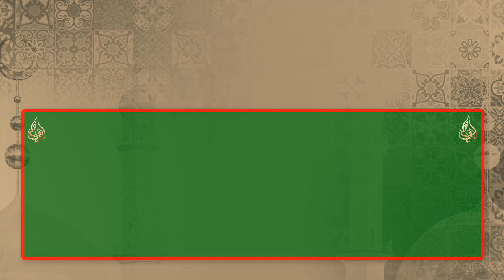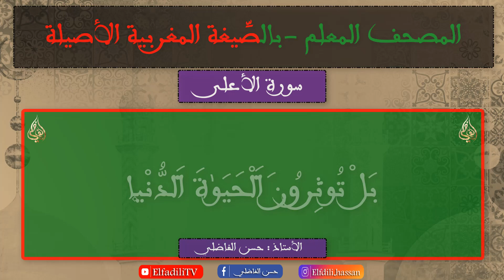المصحف_المُعَلِّم_المغربي- حزب سبح - سورة الأعلى مكررة للحفظ والمراجعة - رواية ورش عن نافع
القرأن الكريم كامل,
القرأن الكريم للأطفال,
القرأن الكريم بصوت,
القران الكريم سورة البقرة,
القرآن الكريم للنوم,
القرأن الكريم كاملا,
القران الكريم سورة الكهف,
القرأن الكريم ياسر الدوسري,
القرأن الكريم live,
l القران الكريم,
القرأن الكريم mp3,
القرأن الكريم stay positive,
القرأن الكريم مكتوب pdf,
القرآن الكريم stay positive,
القرأن الكريم statut,
القرأن الكريم 2020,
القرأن الكريم الجزء 29,
القرأن الكريم الجزء 30,
القرأن الكريم 60 حزب,
القرأن الكريم 8d
Al-Fatiha
Al-Baqara
Al I'mran
An Nisa'
Al Mai'dah
Al Ana'm
Al A'raf
Al Anfal
At Tawbah
Younes
Houd
Youssef
Ar Ra'd
Ibrahim
Al Hijr
An-Nahl
Al Isra
Al Kahf
Maryam
Taha
Al anbiya'
Al Hajj
Al Moueminoun
An-Nour
Al Fourqane
As- Shua'raa
An-Naml
Al-Qasas
Al Ankabout
Ar-Roum
Louqman
As Sajda
Al-Ahzab
Saba
Fater
Ya-Sin
As-Safaat
Sad
Az-Zoumar
Ghafer
Foussilat
Asshoura
Az-zoukhrouf
Ad-doukhan
Al-Jathiya
Al-Ahqaf
Mouhammad
Al-Fath
Al-Houjourat
Qaf
Ad-Dariyat
At-Tour
An-Najm
Al-Qamar
Ar-Rahman
Al-Waqi'a
Al-Hadid
Al-Moujadalah
Al-Hashr
Al-Moumtahina
As-Saff
Al joumou'a
Al-Mounafiqoun
At-Taghaboun
At-Talaq
At-Tahrim
Al- Moulk
Al-Qalam
Al-Haqqah
Al-Maarij
Nooh
Al-Jinn
Al-Muzzammil
Al-Muddathir
AL-Qiyamah
Al-Insan
Al-Moursalat
An-Naba'
An-Nazi'at
Abasa
At-Takwir
Al-Infitar
Al-Moutaffifin
Al-Inshiqaq
Al-Bourouj
At-Tariq
Al-Ala
Al-Ghashiya
Al-Fajr
Al-Balad
Ash-Shams
Al-Layl
Ad-Dhuha
Ash-Sharh
At-Tin
Al-Alaq
Al-Qadr
Al-Bayyinah
Al-zalzalah
Al-Adiyat
Al-Qariah
At-Takathour
Al-Asr
Al-Humaza
Al-fil
Quraish
Al-Maun
Al-Kawtar
Al-Kafiroune
An-Nasr
Al-Masad
Al-Ikhlas
Al-Falaq
An-Nas

 سورة البقرة
  سورة آل عمران
  سورة النساء
  سورة المائدة
  سورة الأنعام
سورة الأعراف
  سورة الأنفال
سورة التوبة
  سورة يونس
  سورة هود
سورة يوسف
  سورة الرعد
سورة إبراهيم
  سورة الحجر
  سورة النحل
  سورة الإسراء
  سورة الكهف
   سورة مريم
   سورة طه
   سورة الأنبياء
   سورة الحج
   سورة المؤمنون
   سورة النور
   سورة الفرقان
   سورة الشعراء
   سورة النمل
  سورة القصص
   سورة العنكبوت
   سورة الروم
   سورة لقمان
   سورة السجدة
   سورة الأحزاب
   سورة سبأ
     سورة فاطر
    سورة يس
   سورة الصافات
   سورة ص
  سورة الزمر
   سورة غافر
   سورة فصلت
  سورة الشورى
   سورة الزخرف
   سورة الدخان
   سورة الجاثية
   الأحقاف
سورة البقرة,
سورة الكهف,
سورة يوسف,
سورة الملك,
سورة يس,
سورة الواقعة,
سورة مريم,
سورة ياسين,
سورة يوسف اسلام صبحي,
سورة يوسف سعد الغامدي,
سورة يونس,
سورة يوسف خالد الجليل,
سورة يوسف ماهر المعيقلي,
ي سورة يس,
ي سورة البقرة,
ي سورة الكهف,
ي سورة الملك,
ي سورة يوسف,
ي سورة مريم,
سورة ي,
سورة ي جافي لاند,
سورة وقال فرعون ذروني,
سورة وقيعة,
سورة وايت,
سورة وقال فرعون ذروني اقتل موسى كامله,
سورة والليل اذا يغشى مكرر,
سورة والشمس وضحاها,
سورة وسواس,
سورة وتين وزيتون,
سورة ق,
s vm البقرة كاملة,
s vm hgugr ggh'thg,
سورة الجمعة,
سورة هود,
سورة هود اسلام صبحي,
سورة هود سعد الغامدي,
سورة هود برواية ورش,
سورة هود ياسر الدوسري,
سورة هود خالد الجليل,
سورة همزة,
سورة هود احمد العجمي,
ما هي سورة الاخلاص,
ما هي سورة التوحيد,
ما هي سورة الرزق,
ما هي سورة الحمد,
ما هي سورة الاستجابة,
ما هي سورة الفرائض,
سنام القران هي سورة,
ماهي سورة التوديع,
سورة نوح,
سورة نون,
سورة نجم,
سورة نمل,
سورة نوح برواية ورش,
سورة نون والقلم,
سورة نوح اسلام صبحي,
سورة نصر,
ن سورة القلم,
سورة ن اسلام صبحي,
سورة ن والقلم,
سورة ن سالم الرويلي,
سورة ن ماهر المعيقلي,
سورة ن بصوت طفل,
سورة ن منصور السالمي,
سورة ن ايمن سويد,
سورة موسى,
سورة محمد,
سورة مريم اسلام صبحي,
سورة مريم سعد الغامدي,
سورة مريم ماهر المعيقلي,
سورة مريم خالد الجليل,
سورة مريم احمد العجمي,
م سورة البقرة,
سورة ا ل م,
سورة م,
سورة الكهف م,
سورة ح م,
سورة الملك م,
سورة يوسف م,
سورة ط س م,
سورة لقمان,
سورة لقمان اسلام صبحي,
سورة لجلب الرزق,
سورة للنوم,
سورة لقمان برواية ورش,
سورة لقمان سعد الغامدي,
سورة ا ل ر,
سورة كهف,
سورة كرسي,
سورة كورونا,
سورة كوثر,
سورة كافرون,
سورة كهف مكتوبة,
سورة قاف,
سورة قريش,
سورة فصلت,
سورة فاتحة,
سورة فاطر,
سورة فيل,
سورة فتح,
سورة الضحى,
سورة ص,
سورة طه,
سورة صف,
سورة شرح,
سورة شفاء,
سورة شعراء,
سورة شورى,
سورة سبأ,
سورة سليمان,
سورة زلزلة,
سورة زيتون,
سورة زومر,
سورة زمور,
سورة الرحمن,
سورة البقرة,
سورة القا ر عة,
سورة النور,
سورة ذريات,
سورة خاشعة,
سورة خلاص,
سورة حديد,
سورة حجر,
سورة حاقه,
سورة حجرات,
سورة حج,
سورة ثمود,
سورة تكاثر,
سورة تبارك,
سورة تين,
سورة توبة,
سورة تين وزيتون,
سورة تجلب الرزق,
سورة تكوير,
ت سورة البقرة,
سورة المر سلا ت,
سورة الصا فا ت,
سورة النا زعا ت,
سورة العا ديا ت,
سورة الحجرات,
سورة بروج,
سورة بلد,
سورة براءة,
سورة بينة,
سورة بصوت جميل,
 سورة الكهف,